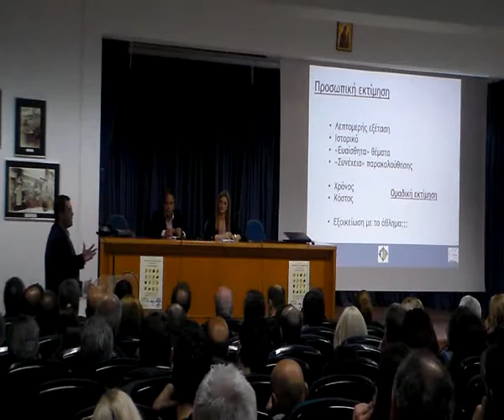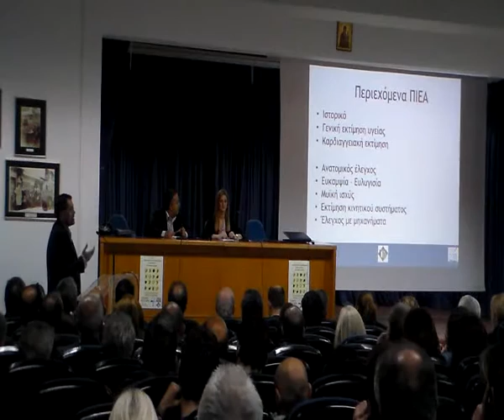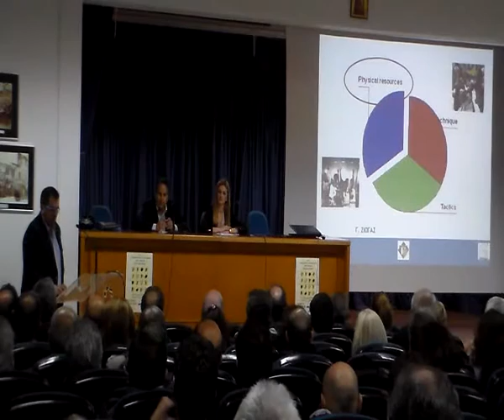"Αικατερίνεια 2013" Η ομιλία του Μανώλη Παπακώστα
Ο ορθοπεδικός-χειρούργος Μανώλης Παπακώστας, στα Αικατερίνεια 2014 και την Εσπερίδα του Πνευματικού Κέντρου Κατερίνης "Παράγοντες που επηρεάζουν την απόδοση στον Αθλητισμό"